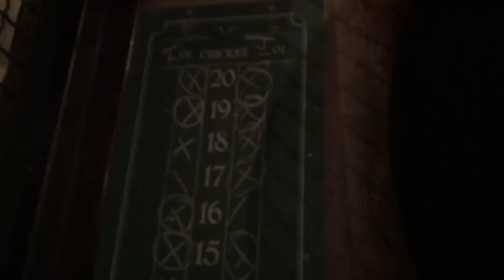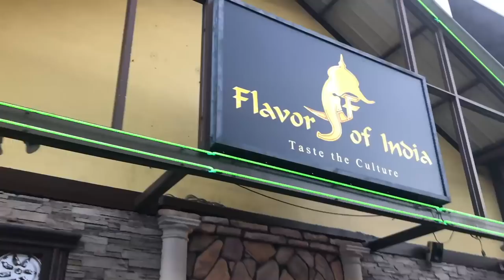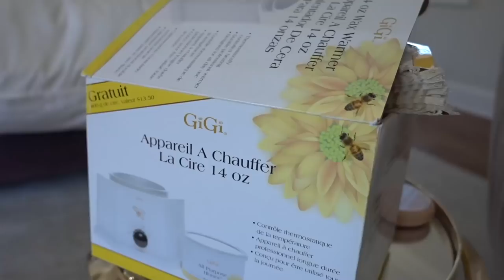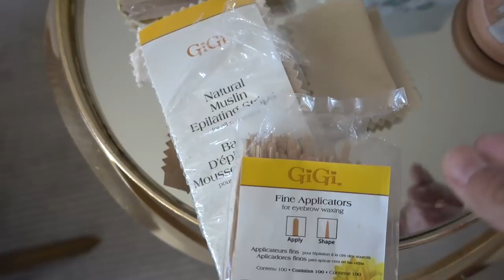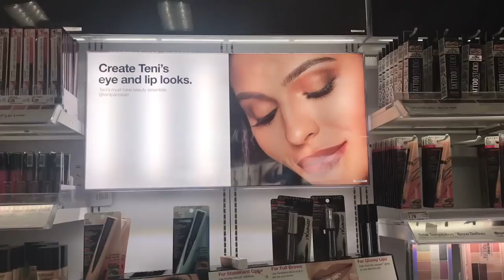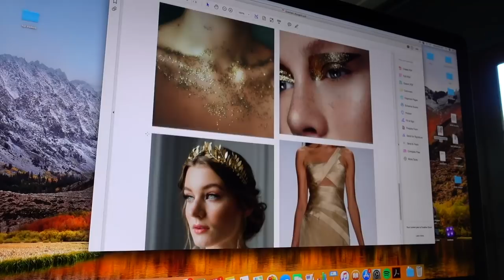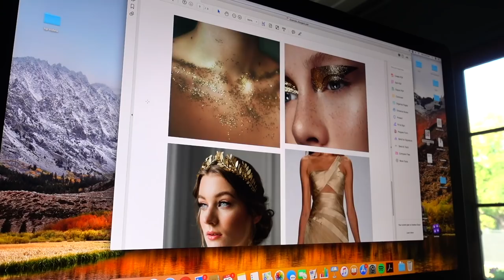VLOG: WAXING MY BROWS, WORK, FRIENDS, GRWM, + MORE | Teni Panosian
Vlog time!! This time around I'm spending time with friends, waxing my eyebrows, doing a mini GRWM, AND I'm talking a little more about work and what goes on in the digital space. Let me know if you guys enjoy that, I'll do more of it!

***In late July, if you buy any Clinique cleanser or makeup remover, you’ll receive deluxe samples of Take the Day Off Cleansing Balm and Liquid Facial Soap, AND you can get a Clinique Sonic Purifying Cleansing Brush for 50% off!

INSTAGRAM ⇢ @tenipanosian
SNAPCHAT   ⇢ @tenipanosian
TWITTER       ⇢ @tenipanosian

ABOUT ME
I'm Teni Panosian, I live in Los Angeles and on my channel you'll find makeup tutorials, travel vlogs, style videos, beauty hauls, and more.